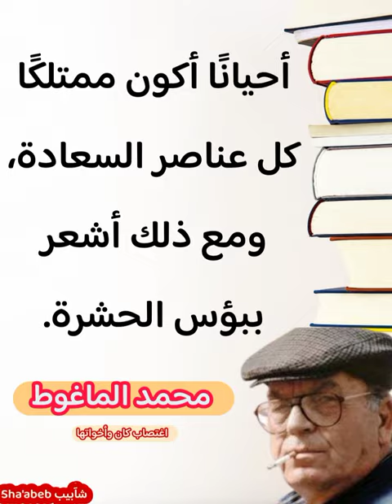محمد الماغوط | اقتباس | كتاب: اغتصاب كان وأخواتها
محمد الماغوط، اقتباس من كتاب اغتصاب كان وأخواتها.
بقية الاقتباسات في الفيديو الرئيسي، تابع القناة.

اقتباسات رائعة تشمل أغلب النقاط التي نوّه عنها الكاتب السوري المبدع (محمد الماغوط) في كتابه (اغتصاب كان وأخواتها).
محمد أحمد عيسى الماغوط
(12 كانون الأول 1934- 3 نيسان 2006)
شاعر وأديب سوري، من أبرز شعراء قصيدة النثر أو القصيدة الحرة في الوطن العربي، ولد في السلمية بمحافظة حماة.